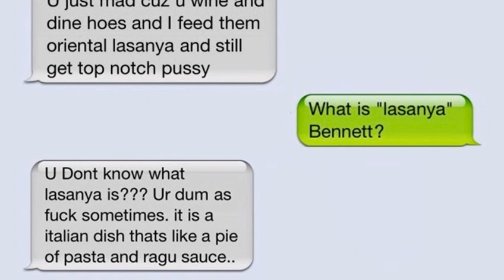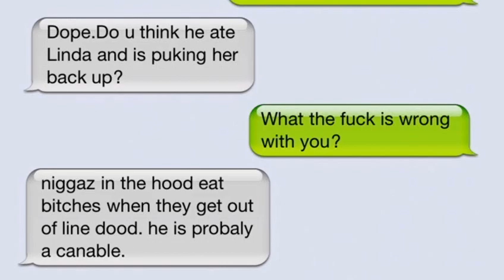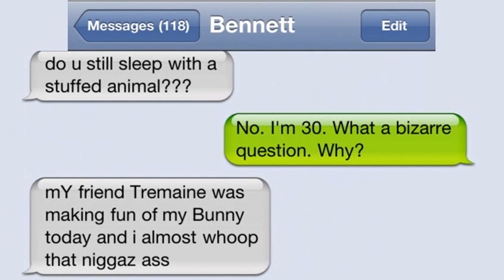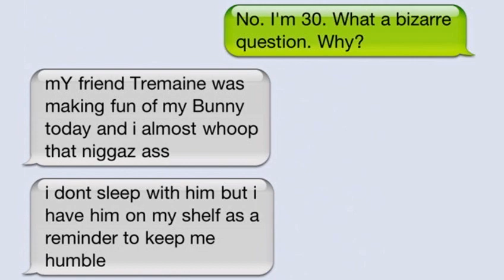Texts from Bennett